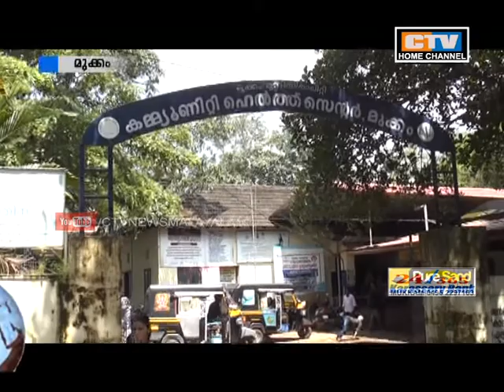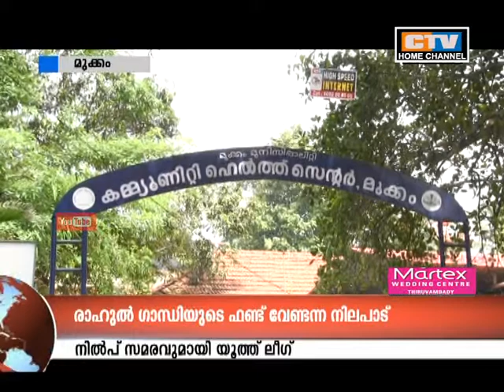CTV NEWS 4 -11- 2019